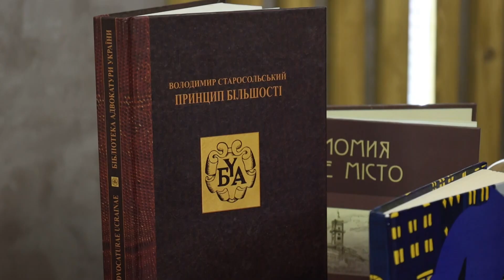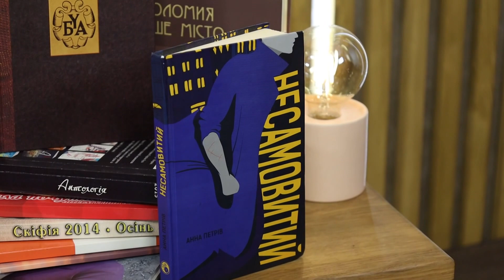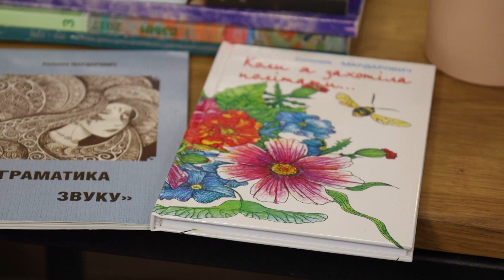Коломиянки Анна Бурбан та Соломія Мардарович отримали стипендію Президента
Стипендію Президента отримали дві коломиянки.

Іменні винагороди Анні Бурбан та Соломії Мардарович вручили за творчі досягнення.
Стипендії Президента України для молодих письменників і митців призначаються громадянам України віком від 14 до 35 років.